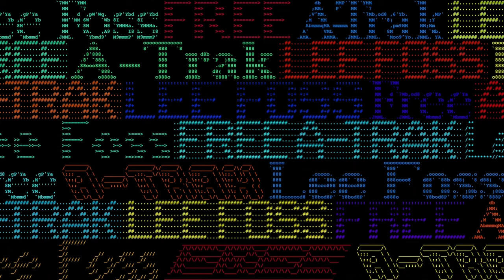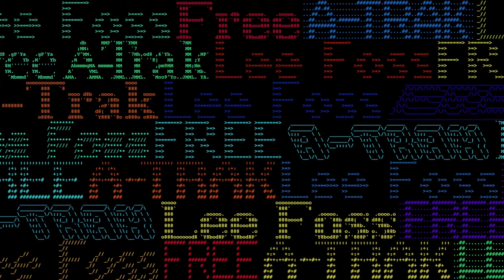A-Trak & Lee Foss - Free (ft. Uncle Chucc) (Official Visualizer)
It started with a DJ blend. A-Trak was revisiting Goodie Mob’s classic first album Soul Food and was touched by Cee-Lo’s spiritual vocals on the intro. It sparked an idea: speeding them up and throwing them over a house beat. And just like that, “Free” was born. He later linked with 1500 Or Nothing member and Snoop collaborator Uncle Chucc to reinterpret the vocal, and enlisted Lee Foss to work on the earthy, percussive groove. Lee is already having a spectacular year, with his label Repopulate Mars hitting the top seller mark on Beatport.
“Free” is a deeply moving song that reaches far beyond house music. It speaks to a basic human yearning for decency and unity, a raw feeling that anyone can get behind.

Follow A-Trak!